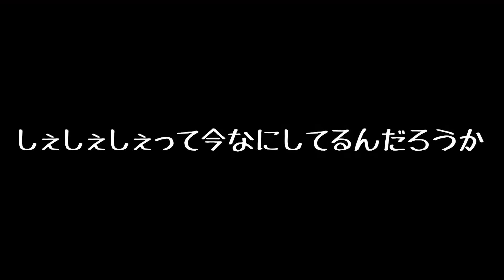アメリカがヤバい。